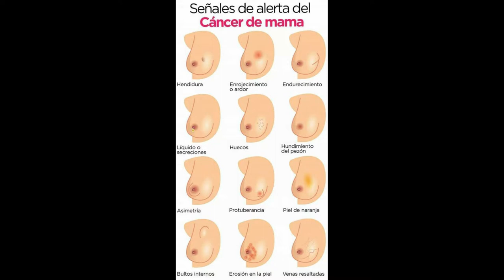Hablemos de cáncer, mi historia...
Este video lo hago para conscientizar, para que puedan prevenir, que se ocupen, que se quieran...
Este es el primer video para romper el hielo, pregunten lo que necesiten saber, compartan inquietudes, tabúes...
Los leo...